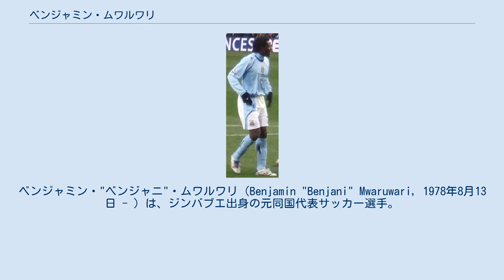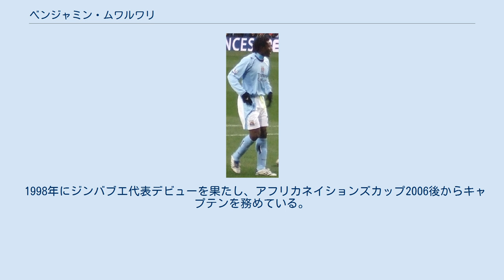ベンジャミン・ムワルワリ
ベンジャミン・"ベンジャニ"・ムワルワリ（Benjamin "Benjani" Mwaruwari, 1978年8月13日 - ）は、ジンバブエ出身の元同国代表サッカー選手。
現役時代のポジションはFW（センターフォワード）。
ムワルワルとも表記される。
 マラウイ系の両親の間にジンバブエ第2の都市ブラワヨで生まれ、国籍は生まれ育ったジンバブエを選択した。
 南アフリカ共和国のジョモ・コスモスFCで活躍し、2001年にスイスの名門クラブ、グラスホッパーにレンタル移籍。
しかし25試合で1得点に終わりアフリカへ戻る寸前だったが、フランスのAJオセールのベテラン監督ギー・ルーに発掘され移籍。
当初はエースFWジブリル・シセの控え的な役割だったが、シセの怪我で巡ってきたチャンスを生かしゴールを連発した。
UEFAチャンピオンズリーグ 2002-03ではグループステージのボルシア・ドルトムント戦でゴールを決め、ジンバブエ人初のチャンピオンズリーグでの得点を記録している。
 2006年1月にオセールからプレミアリーグのポーツマスFCに移籍。
移籍金410万ポンド（約8億2千万円）はポーツマスのクラブ史上最高額（当時）だった。
プレミアでプレーするジンバブエ人選手は、GKブルース・グロベラー（リヴァプールFCなど）、FWピーター・ヌドロブ（バーミンガム・シティFCなど）に次ぐ3人目。
 2008年1月、マンチェスター・シティFC移籍が内定し、移籍期限最終日の1月31日にマンチェスターで契約を済ませる予定だったが、搭乗予定の飛行機を乗り過ごし（寝坊が原因といわれていたが、当時監督だったハリー・レッドナップは後にそれを否定した）、現地到着が遅れたため移籍が白紙になりかけた。
その後リーグ側が特例措置で移籍を承認し事なきを得た。
移籍金は387万ポンド（約8億円）で、2年半の契約。
2月10日にオールド・トラッフォードで行われたマンチェスター・ユナイテッドFCとのマンチェスター・ダービーがデビュー戦となり、ゴールを決めて1-2での勝利に貢献した。
2010年2月2日、サンダーランドAFCに期限付き移籍した。
6月8日、契約満了に伴いシウヴィーニョやマルティン・ペトロフらと共にチームを退団することが発表された。
 2010年8月27日、ブラックバーン・ローヴァーズFCに移籍した。
10月30日のチェルシーFC戦で移籍後初ゴールを記録した。
 2011年8月13日、ポーツマスFCに復帰した。
18試合1得点に終わり、かつてのような活躍は見せられなかった。
 2012年10月3日、プレミアサッカーリーグのスーパースポート・ユナイテッドFCへの移籍が発表されたが、後に破談となった。
2013年2月27日、チッパ・ユナイテッドFCに移籍。
その後ビッドヴェスト・ウィッツFCに移籍した。
 1998年にジンバブエ代表デビューを果たし、アフリカネイションズカップ2006後からキャプテンを務めている。